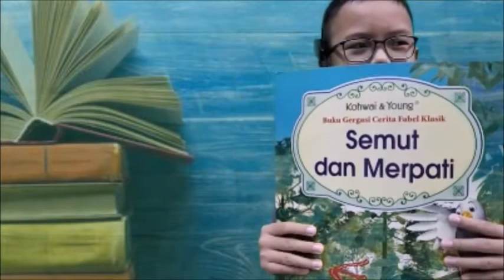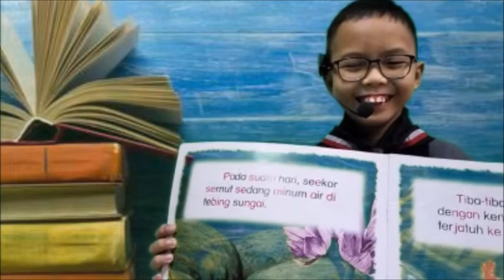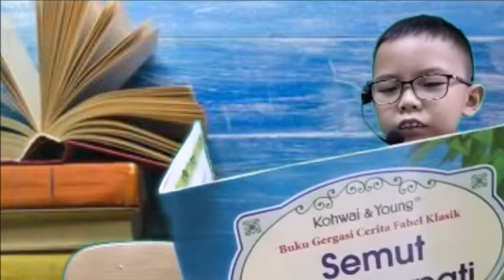BICARA BUKU LIM SOON SENG